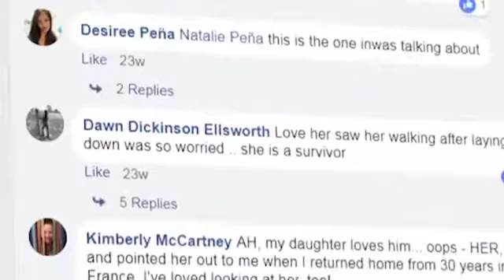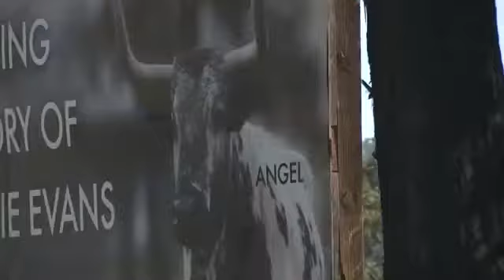Santa Rosa Cow and Cowboy Tubbs Fire Folo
Angel the Longhorn Cow Returns to Ranch After Tubbs Fire